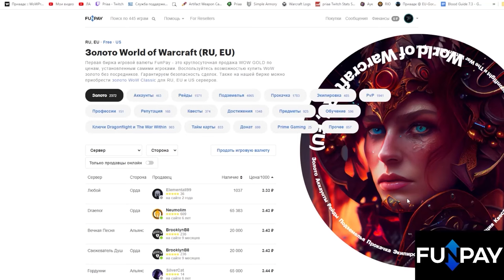Не забудь об этом предмете в многообещающей вылазке !!! | World of Warcraft: The War Within 11.0